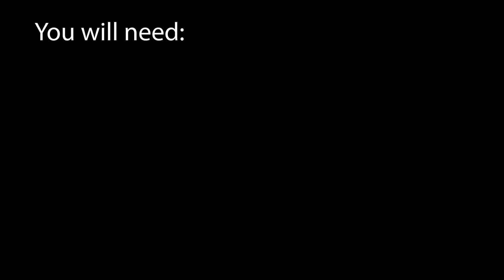How to Make a Bird Feeder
A simple DIY project making a bird feeder. All you need is yarn, a grapefruit peel and birdseed. Make your own bird feeder with things you have in your house already.